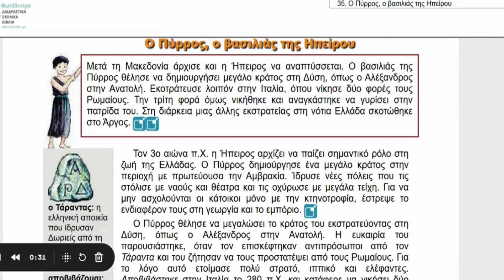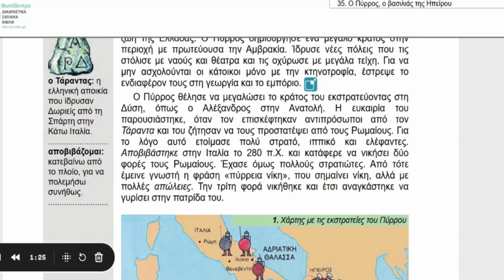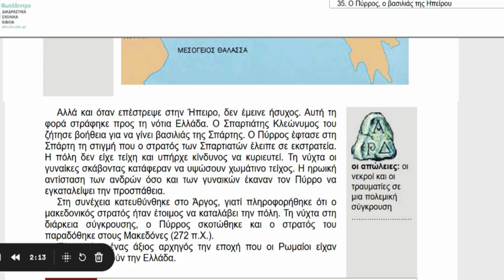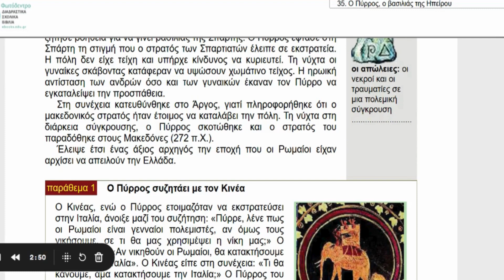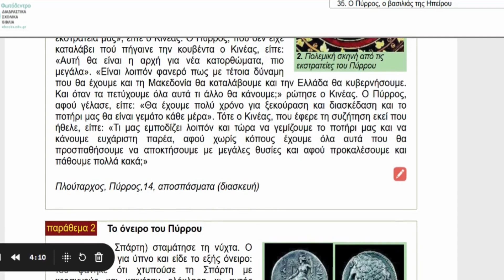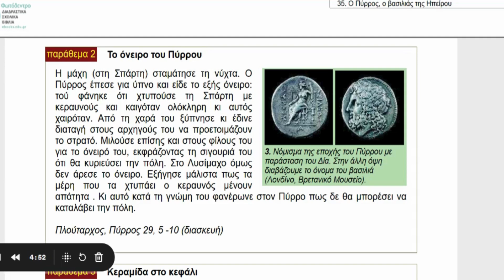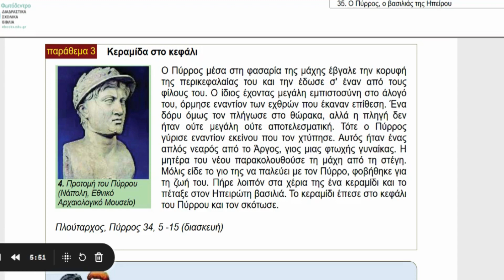κεφάλαιο 35, ο Πύρρος, ο βασιλιάς της Ηπείρου